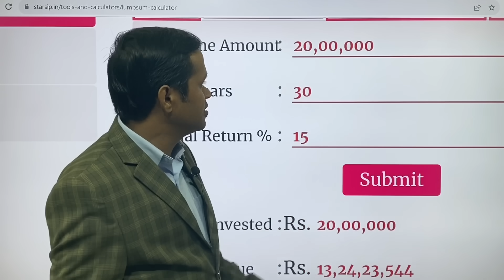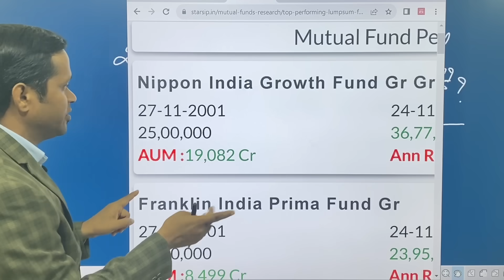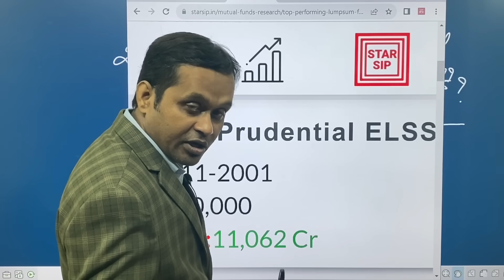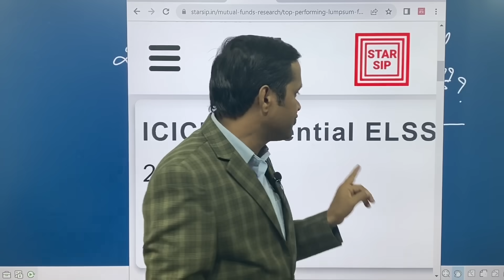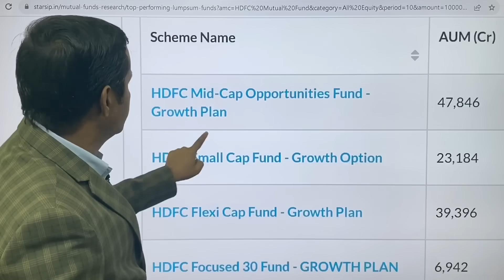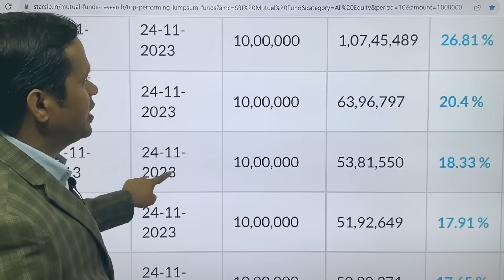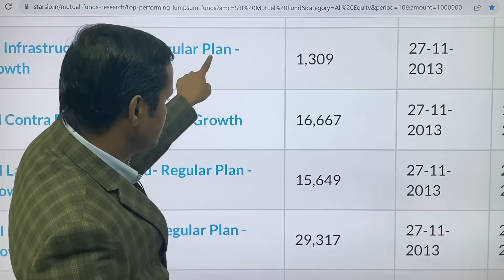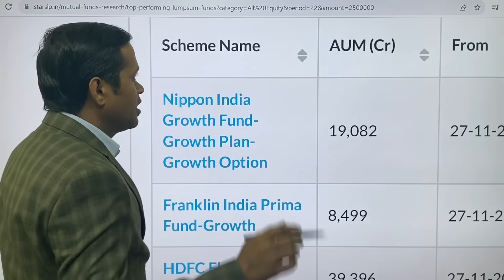20 लाख का Plot Mutual Fund में कितना कर सकता है?